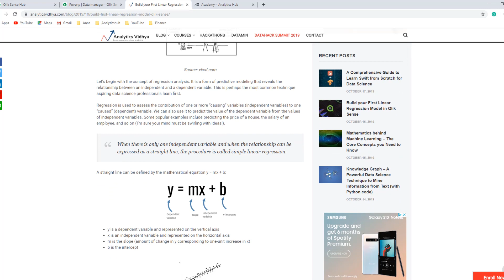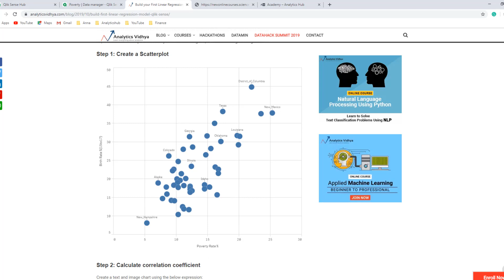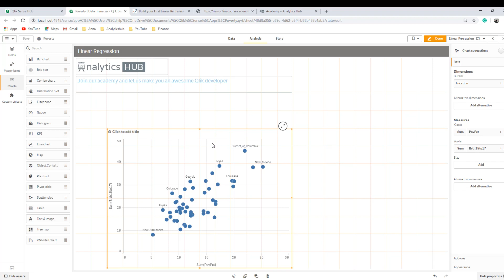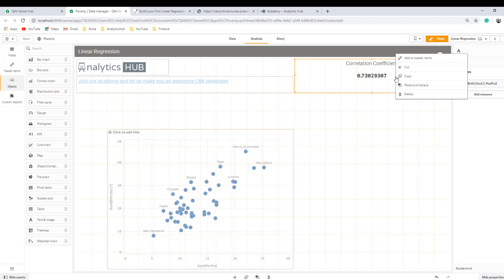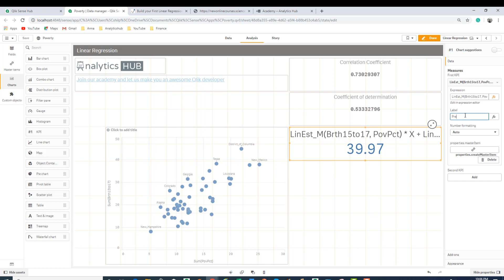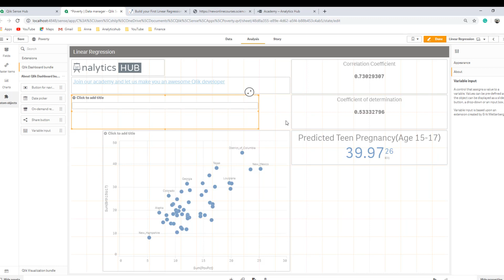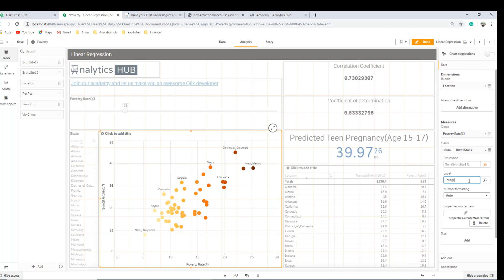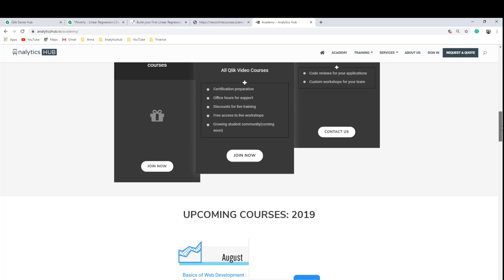Simple Linear Regression in Qlik Sense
Join our academy for FREE and let us make you a rock star Qlik developer!

Do you know that you can easily build a simple linear regression model in Qlik Sense?

This video tutorial will walk you through a step-by-step process to create your first linear regression model in Qlik Sense.